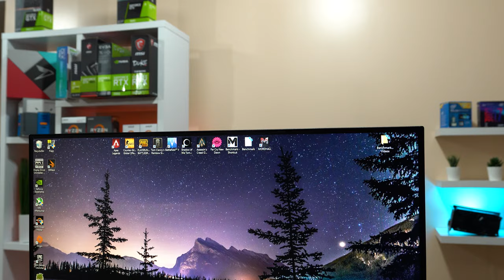$1000 Full PC Gaming Setup Guide in 2020!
Today we’re taking a look at the BEST $1,000 FULL PC Gaming Setup that I recommend!

Invite Code: BATTLESTATIONS2020
250 Doubloons
3 Days Premium
1,000,000 Credits
1 Premium Ship (USS Charleston)
1 Port Slot

⏲Timestamps:
1:55 - Gaming PC
2:45 - Monitor
3:25 - Keyboard
3:45 - Mouse
4:23 - Headset
4:44 - Mousepad

Support ZTT!

Follow ZTT!

(I upload my behind-the-scenes "VLOGS" every single day on Instagram Stories)